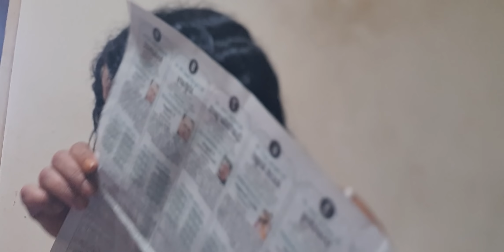pronostic quinté Dernière minute lundi 25 avril 2022 🐴🏝🏝🏝🏝🏝🏝🐎🏝🏝🏝🏝🏝🏝🐎